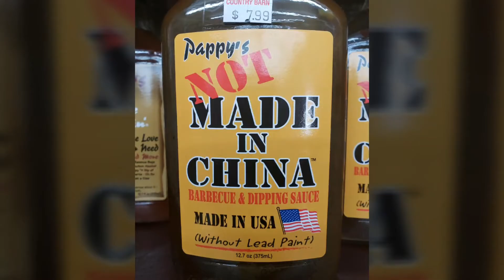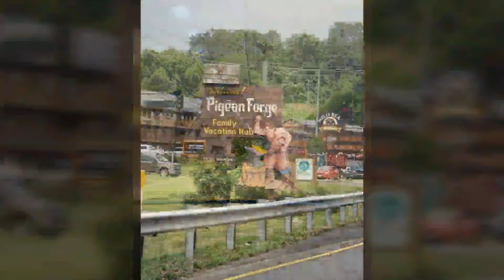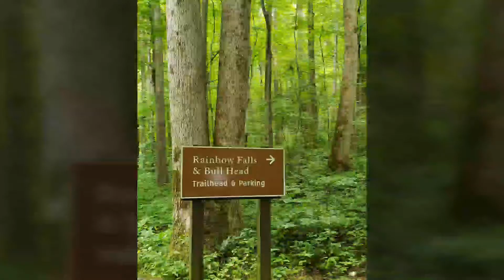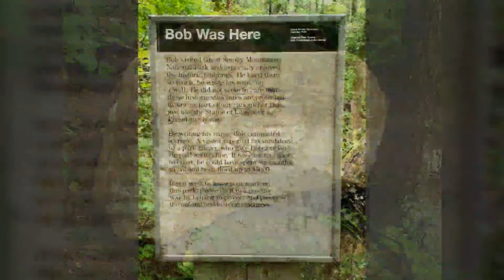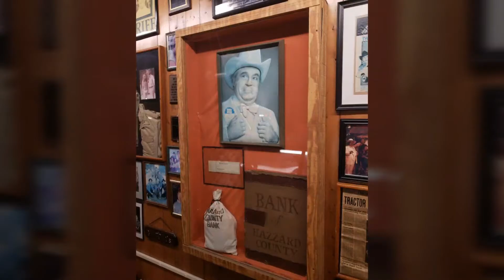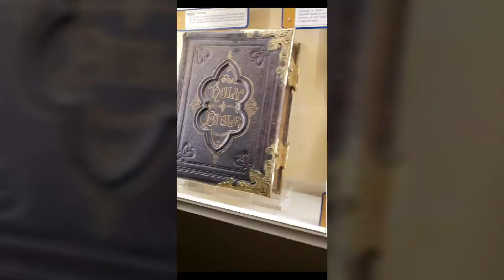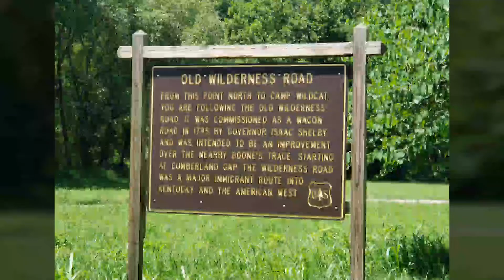2019 Pitzer Family Vacation pigeonforge TN